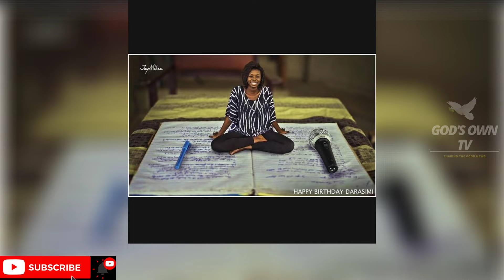Darasimi Mike-Bamiloye's Style Catalogue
Darasimi Mike-Bamiloye's is a gospel actress, writer, a spoken word artist and the wife of Lawrence Oyor. She is the only daughter of Evangelist Mike Bamiloye and Gloria Bamiloye, the founders of Mount Zion Films.

Our searchlight is on Darasimi Mike-Bamiloye today as we celebrate her godly and decent fashion. We hope you will love her style catalogue.

God bless!